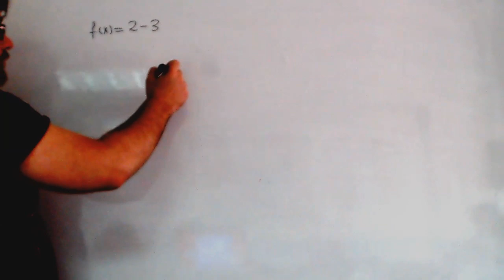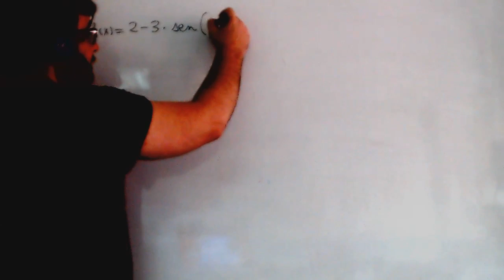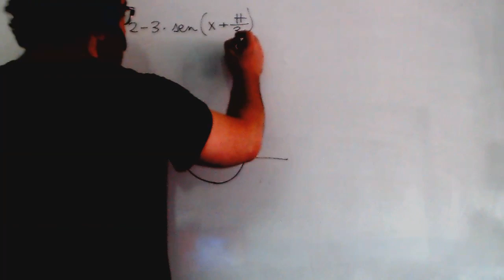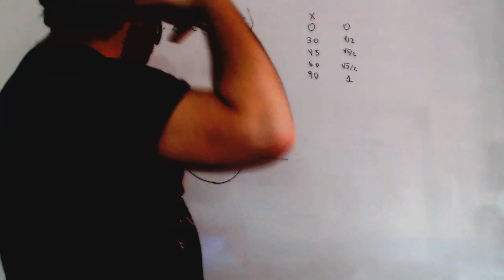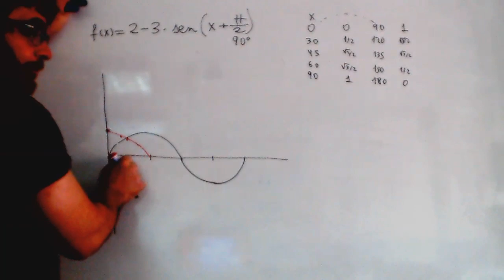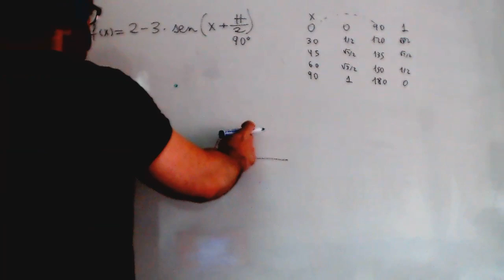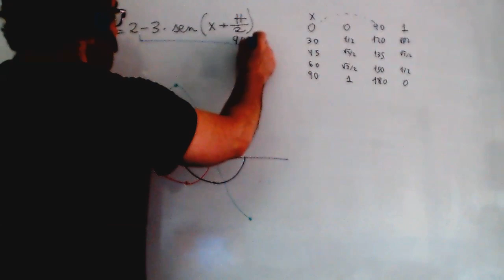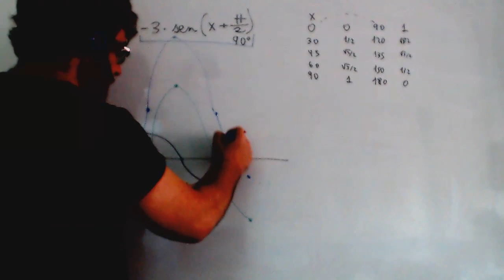Graficas de funciones trigonometricas Desplazamiento en x e y Academia Usero Estepona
Graficas de funciones trigonometricas Desplazamiento en x e y Matematicas 1º Bachillerato